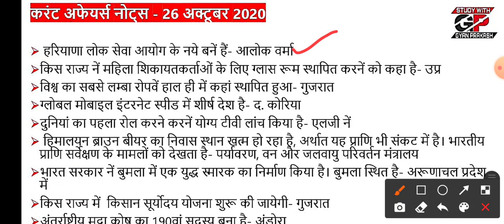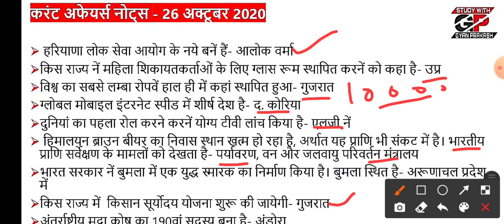26 October 2020 Current Affairs Notes | Current Affairs today | One liner current 2020 for All Exams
25 October 2020 Current Affairs Notes for All Exams

FOR UPSSSC Lekhpal | UPSI | BPSC | UPPSC BEO MAINS | SSC MTS | SSC CGL ALL Exams